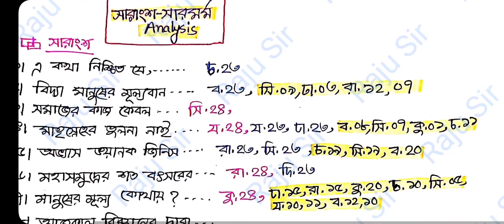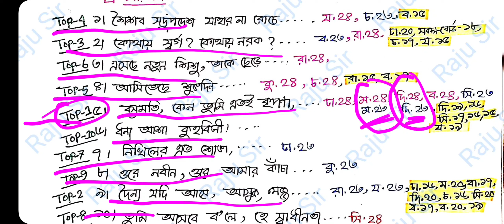সারাংশ-সারমর্ম | Analysis | SSC-25 | Bangla 2nd | Suggestion